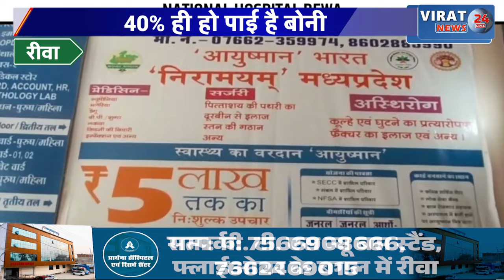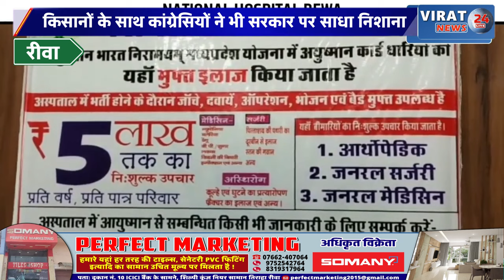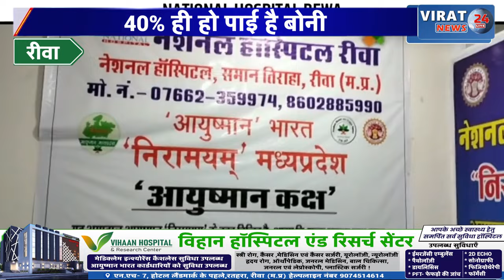रीवा:किसानों के साथ कांग्रेसियों ने भी सरकार पर साधा निशाना देखिये क्या है मामला